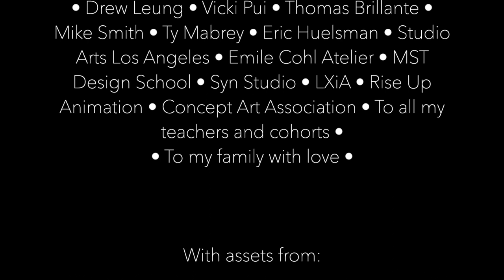The Ascent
A short film by José Iturriaga a.k.a. Kuzeh for the Unreal Connectors program at Studio Arts Los Angeles.

Instructors:
• Philip Donahue
• Brandon Thompson
• Milton Mariscal
• Damian Allen
• C.J. Cornwell
• Ruben Esqueda

Special Thanks:
• Andrew Leung
• Vicki Pui
• Mike Smith
• Ty Mabrey
• Eric Huelsman
• Thomas Brillante
• Studio Arts Los Angeles
• Emile Cohl Atelier
• MST Design School
• Syn Studio
• LXiA
• Rise Up Animation
• Concept Art Association
• To all my teachers and cohorts
• To my family with love

With assets from:

•  Quixel Bridge
• Megascans
• Artstation
 • Ha Anh Thu Tran
• Ida Faber
• Valdimir Somov
•  Unreal Marketplace
• Erica Genci
• Suppart
• Design Monsters
• Epic Games
• FX Cat USA
• QuadArt
• Fast Track Sudios
• Velarion
•  Sketchfab
• Erasumus
• Kitbash 3D
• Mixamo

Sounds and Audio FX

• Logic Pro
• iLife Effects
• iMovie Effects
• Pixabay

 ⓒ Jose Iturriaga, San Diego, CA 2022 USA.